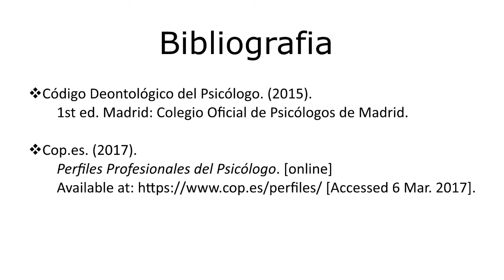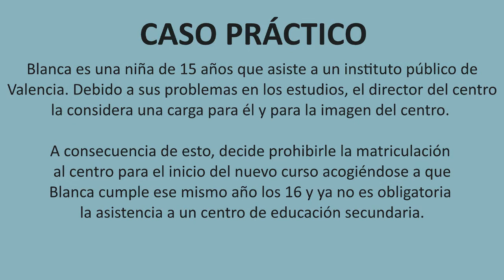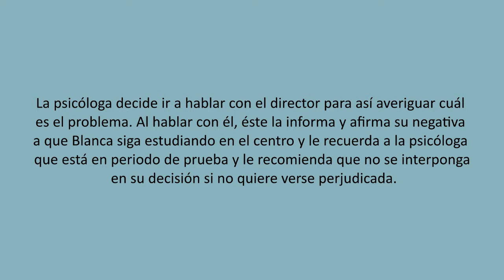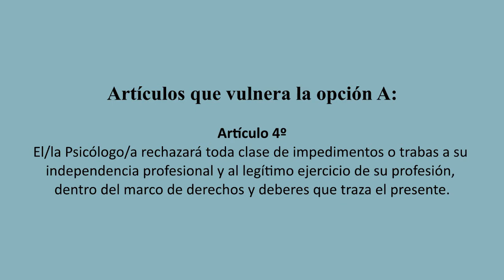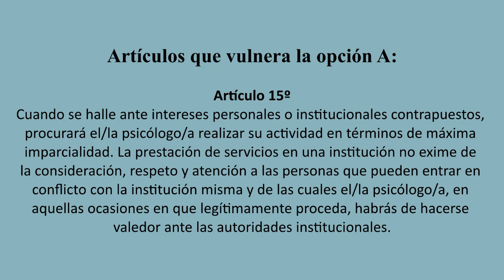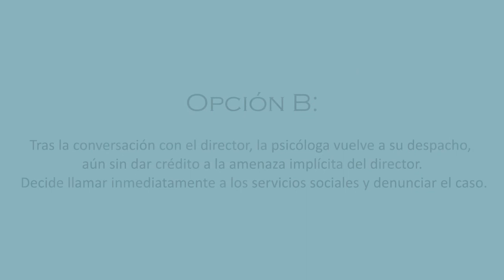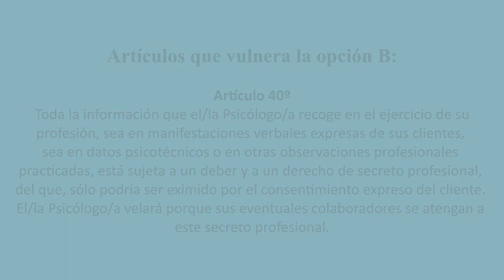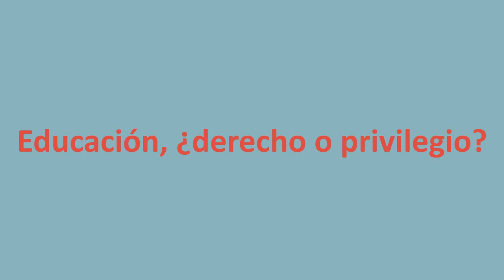Dilema moral: conflicto escolar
Autores: Sara A. & Cristina S.